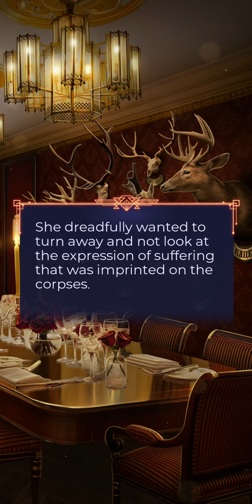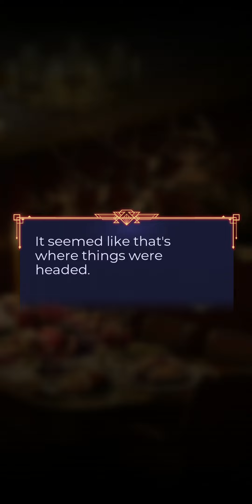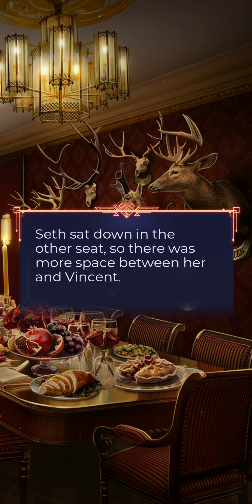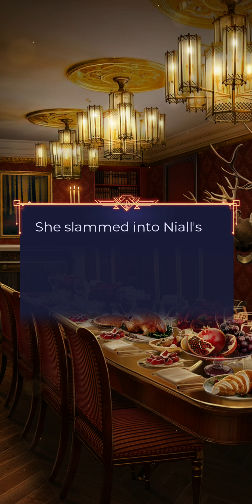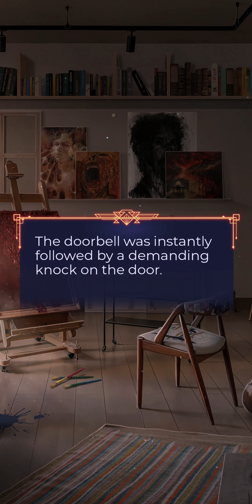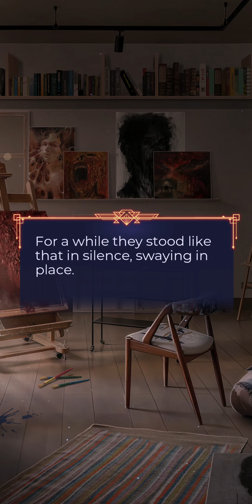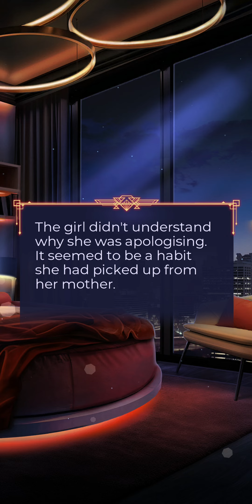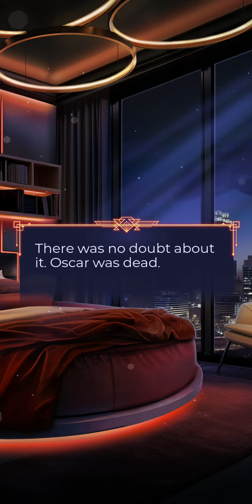Law of the Beast - Book 2 Chapter 7 (Adam Sinclair Route Walkthrough) • League of Dreamers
Law of the Beast by League of Dreamers

❤ Adam Sinclair Route
🌀 Vigilance Path
🐯 Predator Path

Book II. Chapter VII. -  The Last Supper

The cage went in search of the bird. Franz Kafka

Become the hero of our romantic stories and make your own decisions!

Download League of Dreamers for free! Available in the App Store and Google Play!